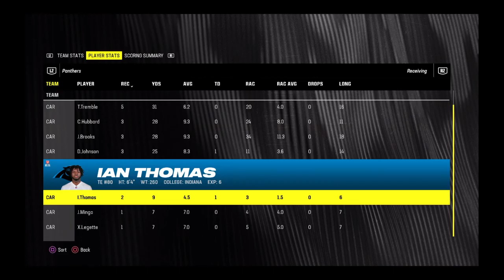Madden NFL 25 Panthers Franchise (S1, G3-4) | Ep. 2